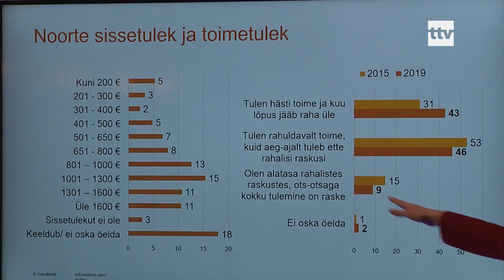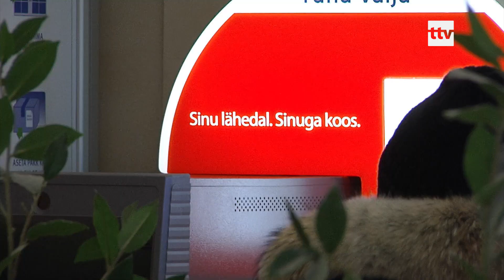23.01.2020 - Swedbanki uuring: noored oskavad raha säästa, kodu ostul toetavad vanemad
Swedbank viis läbi uuringu millenniumipõlvkonna finantskäitumisest. Uuringu eesmärk oli välja selgitada 18–30-aastaste noorte sissetulekud, palgaootused, finantskohustused ja nendega hakkama saamine, elamistingimused ja rahaline toimetulek. Mullu novembris ja detsembris toimunud uuringus osales 420 inimest.